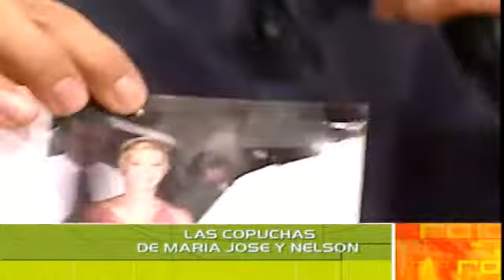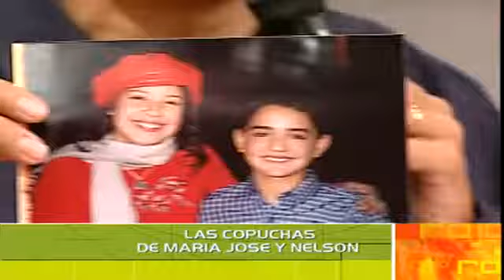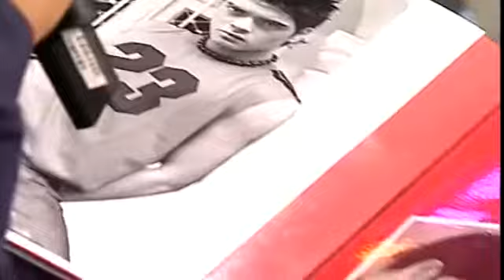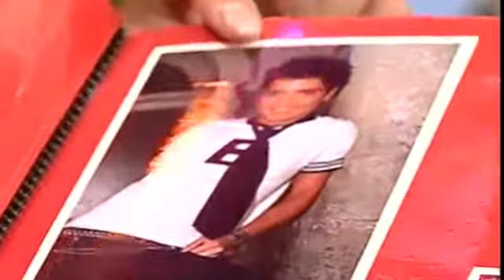Rojo 2da Generacion - Maria Jose Quintanilla - Seccion Las Copuchas junto a Nelson (Rojo 2003)